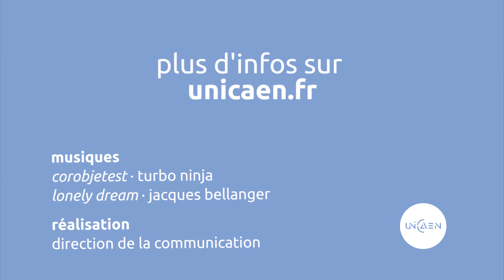Et pour ta santé, tu fais quoi ? #3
SUMPPS ∙ Service universitaire de médecine préventive et de promotion de la santé